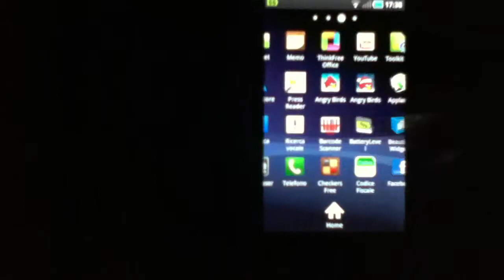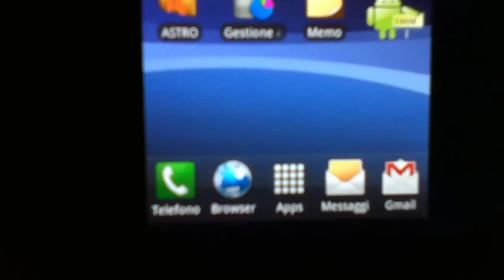Galaxy S 2.2.1 (JPY) TouchWiz GTG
Luncher di default del Galaxy S modificato